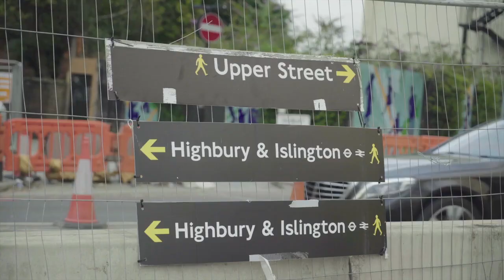Bodypainting in Solidarity with Ex-Muslims and CEMB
Created as a finale to the groundbreaking International Conference on Freedom of Conscience and Expression, the largest gathering of ex-Muslims in history, this is the world's first group bodypaint captured by both ground and drone. Conceived by award-winning bodypainter Victoria Gugenheim in support of and solidarity with ex-Muslims and the Council of Ex-Muslims of Britain (CEMB).